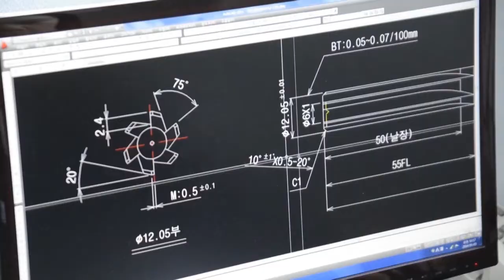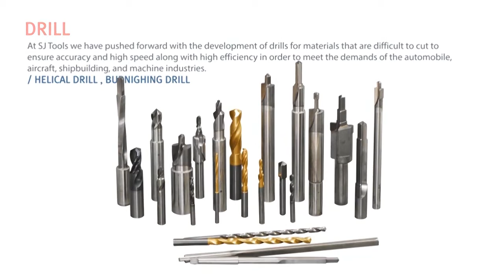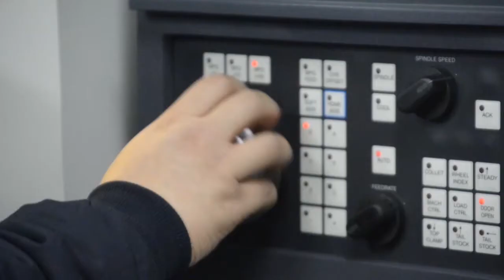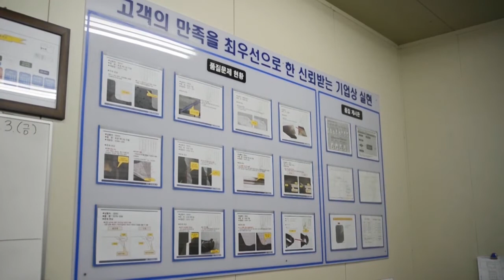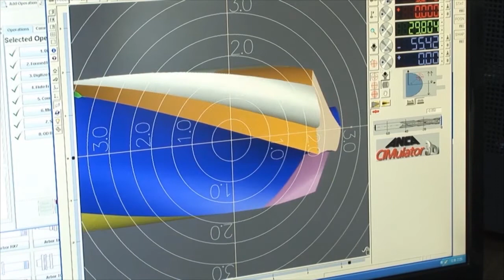고객님의 원하는 용도에 맞게 맞춤식 드릴을 제조해드립니다.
SJ TOOLS는 고객의 요청에 따른 특수형상이나 요청하신 크기의 드릴, 엔드밀, 리머, 밀링 커터를 생산합니다. 또한 모든 드릴제품의 ISO국제표준에 의거하여 높은 품질 및 공구 수명을 보장하고 있습니다.

SJ TOOLS produces drill, end mill, reamer and milling cutters of special features or sizes requested by the customer. It also ensures high quality and tool life in accordance with ISO international standards for all drill products.

▶ 생산제품/Products
- DRILL / ENDMILL / REAMER / CUTTER / DEBURRING
- 드릴 / 앤드밀 / 리머 / 커터 / 디버링

대구경북기계협동조합 해외마케팅
대구시 기계산업 수출역량 강화사업
Daegu Gyeongbuk Machinery Cooperative, DGMC